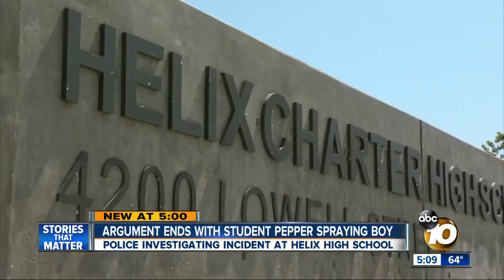Argument at Helix High School ends with girl pepper spraying boy in face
A 15-year-old girl was arrested after she pepper sprayed a fellow student after an argument about a social media post.